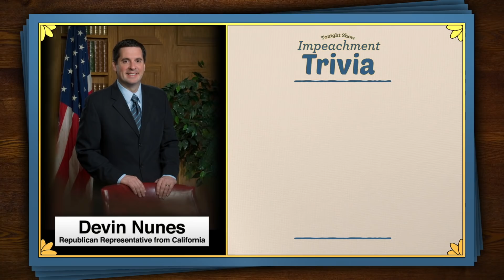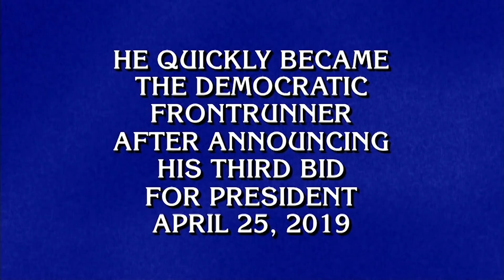Ambassador Gordon Sondland Implicates Trump in Ukraine Scandal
Jimmy Fallon's monologue from Wednesday, November 20, and keep up with who's who in the Ukraine scandal hearings with Impeachment Trivia.